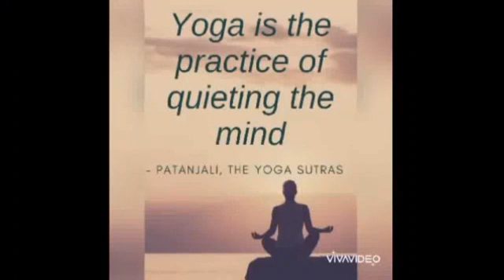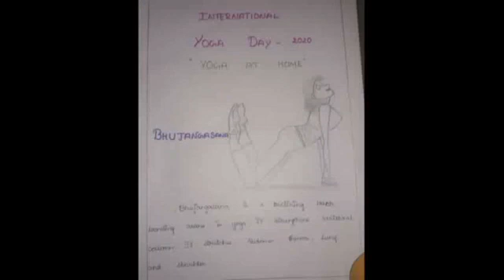6th IDY Celebration - NSS Volunteers of St.Xavier's College,Palayamakottai